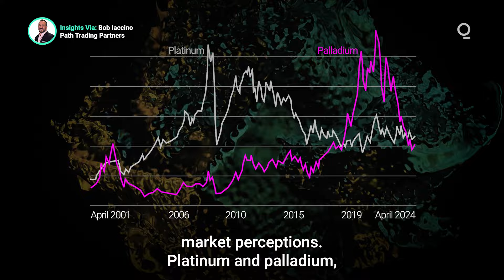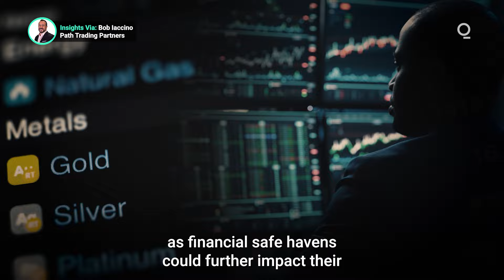Platinum and Palladium Price Parity Signals Big Shifts | Presented by CME Group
The nearing price parity between platinum and palladium, a phenomenon last observed in 2018, signals intriguing shifts within the precious metals market. Market perceptions and industrial demands are quickly evolving in response to the pivot toward electric vehicles, changing emission standards and geopolitical factors. How should commodity investors navigate the changing values of platinum and palladium in the global market? Presented by @cmegroup